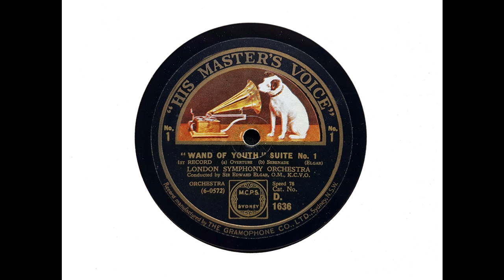Sir Edward Elgar and London Symphony Orchestra - Wand of Youth Suite No. 1 (Elgar) (1928)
Sir Edward Elgar conducts the London Symphony Orchestra (69 members) in his 'Wand of Youth Suite No. 1,' recorded in Kingsway Hall on 19 December 1928.

The individual items are:

00:00  Overture
01:33  Serenade
04:00  Minuet
06:05  Sun Dance
08:25  Fairy Pipers
12:35  Slumber Song
16:34  Fairies and Giants

From Wikipedia: Sir Edward William Elgar, 1st Baronet, OM, GCVO (2 June 1857 – 23 February 1934) was an English composer, many of whose works have entered the British and international classical concert repertoire. Among his best-known compositions are orchestral works including the Enigma Variations, the Pomp and Circumstance Marches, concertos for violin and cello, and two symphonies. He also composed choral works, including The Dream of Gerontius, chamber music and songs. He was appointed Master of the King's Musick in 1924.

Although Elgar is often regarded as a typically English composer, most of his musical influences were not from England but from continental Europe. He felt himself to be an outsider, not only musically, but socially. In musical circles dominated by academics, he was a self-taught composer; in Protestant Britain, his Roman Catholicism was regarded with suspicion in some quarters; and in the class-conscious society of Victorian and Edwardian Britain, he was acutely sensitive about his humble origins even after he achieved recognition. He nevertheless married the daughter of a senior British Army officer. She inspired him both musically and socially, but he struggled to achieve success until his forties, when after a series of moderately successful works his Enigma Variations (1899) became immediately popular in Britain and overseas. He followed the Variations with a choral work, The Dream of Gerontius (1900), based on a Roman Catholic text that caused some disquiet in the Anglican establishment in Britain, but it became, and has remained, a core repertory work in Britain and elsewhere. His later full-length religious choral works were well received but have not entered the regular repertory.

In his fifties, Elgar composed a symphony and a violin concerto that were immensely successful. His second symphony and his cello concerto did not gain immediate public popularity and took many years to achieve a regular place in the concert repertory of British orchestras. Elgar's music came, in his later years, to be seen as appealing chiefly to British audiences. His stock remained low for a generation after his death. It began to revive significantly in the 1960s, helped by new recordings of his works. Some of his works have, in recent years, been taken up again internationally, but the music continues to be played more in Britain than elsewhere.

Elgar has been described as the first composer to take the gramophone seriously. Between 1914 and 1925, he conducted a series of acoustic recordings of his works. The introduction of the moving-coil microphone in 1923 made far more accurate sound reproduction possible, and Elgar made new recordings of most of his major orchestral works and excerpts from The Dream of Gerontius.

I transferred this recording from solid stock Australian pressings of HMV D 1636/8. Working with such pressings is challenging because of their grittiness, although as a general rule Australian HMV pressings were somewhat better than their English counterparts. The problem is that too many compromises have to be made. Unless the surface noise is attacked with some degree of aggression, it overwhelms the music: but if it is attacked too aggressively, problems arise. Trying to steer a middle ground is a tricky exercise! On top of that, the sound of the original recordings tends to be rather 'boomy.' Life wasn't meant to be easy for the amateur who attempts this sort of task!

It's taken me quite a few hours to get to this point, and I'm not totally satisfied with the result - but hopefully the music can be appreciated despite the imperfections.